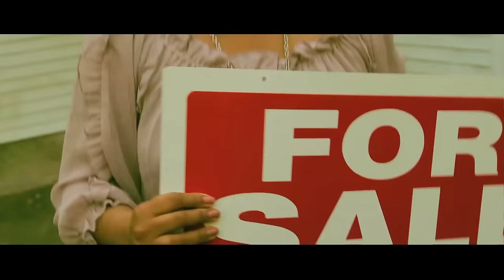Diggy - 4 Letter Word [Official Video]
Directed by: Phil.